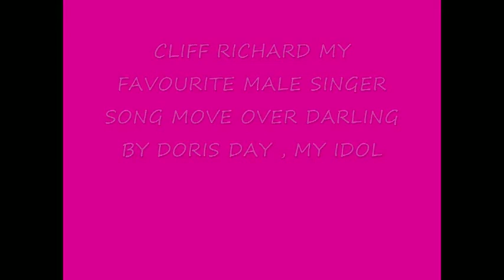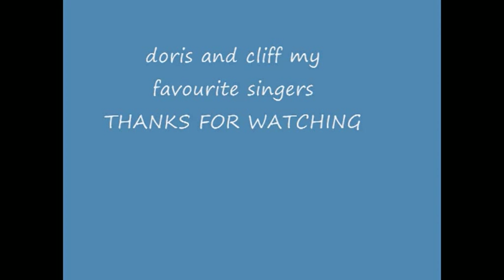doris day move over darling with cliff richard pics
my idol doris day my favourite singer and actress in the whole world and in my opinion the best singer in the world. doris means more to me than words could ever say. i'm nearly 18 and i have loved her all my life. the song sang by doris is move over darling the song is set to cliff richard pictures cliff is my favourite male singer. the pictures are a bit long for the song.